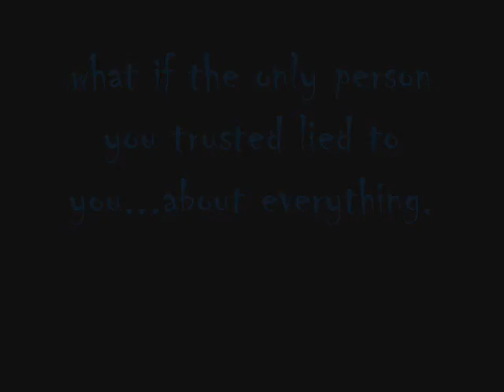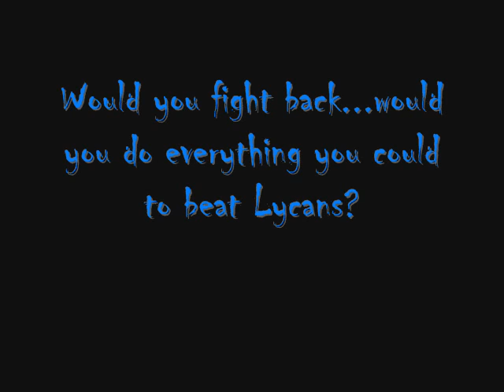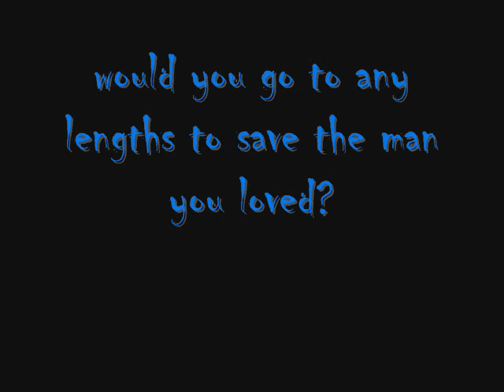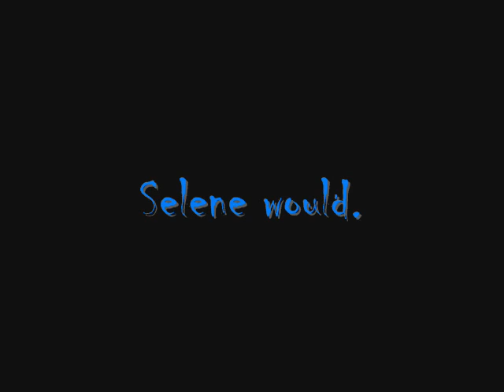Underworld Selene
A video of DeathDealer Selene from Underworld.
Song: Heavens a lie by lacuna coil